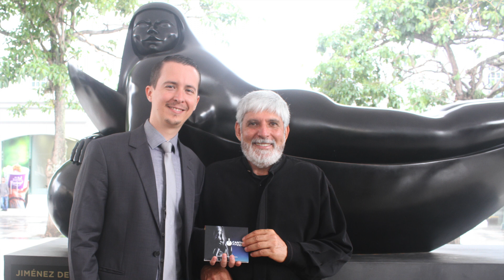CANTO A LA VIDA | Carlos Alberto Castro, guitarra | CD+Streaming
¿Cómo suena el CANTO A LA VIDA? [💿CD🎧Streaming🎼👇]

El guitarrista costarricense Carlos Alberto Castro presenta su CD en homenaje al escultor Jorge Jiménez Deredia.

¿Cómo podés escuchar el CANTO A LA VIDA?

Para este proyecto, el músico Carlos Alberto Castro encargó a un selecto grupo de compositores de Costa Rica e Italia la creación de seis nuevas obras para guitarra inspiradas en seis distintas esculturas del artista costarricense.

Vos también podés unirte a este homenaje a Jiménez Deredia, mediante prestar oído a esta nueva música adquiriendo el CD o escuchándolo en los principales servicios de streaming.

¡Descubrí el místico sonido de la música dentro de las fascinantes esculturas de Jiménez Deredia!